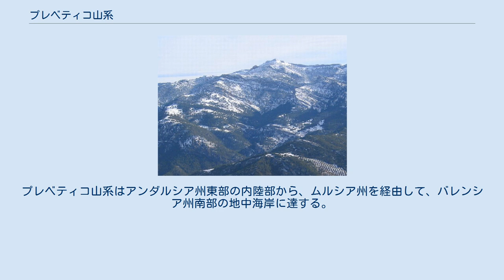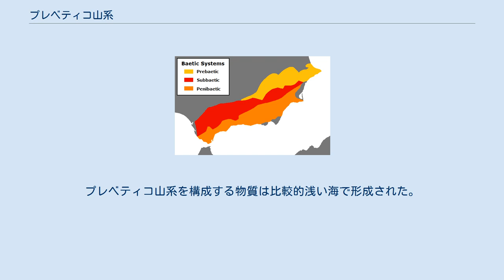プレベティコ山系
カスティーリャ・ラ・マンチャ州の地形
ベティコ山系の形成過程 プレベティコ山系 スブベティコ山系 ペニベティコ山系 カソルラ山地のアギロン・デル・ロコ プレベティコ山系（スペイン語: Sistemas Prebéticosまたはスペイン語: Sistema Prebético）は、イベリア半島南部にある山系。
スペインの4自治州にまたがっている。
最高峰は標高2,382 mのラ・サグラ。
 しばしばプレベティコ山脈(Cordillera Prebética)とも呼ばれるが、「山脈」や山地の連なりであると表現するのは好ましくなく、不完全な山地の「システム」である。
ベティコ山系にさらに2つある副次的山系（スブベティコ山系、ペニベティコ山系）とは異なり、西部地域には存在せず、スール・デ・ハエン山地東端のマルトス近くから始まる。
プレベティコ山系はアンダルシア州東部の内陸部から、ムルシア州を経由して、バレンシア州南部の地中海岸に達する。
 最高峰はサグラ山地のラ・サグラ(2,382m)であり、その他にはセグラ山地やカソルラ山地も標高が高い。
アルメリア県北部のマリーア山地はプレベティコ山系とペニベティコ山系との遷移地帯にある。
 プレベティコ山系の地質は親山系であるスブベティコ山系と同様の特徴を分かち合っており、スブベティコ山系の東側の支山系であるとされている。
プレベティコ山系を構成する物質は比較的浅い海で形成された。
プレベティコ山系の東部の北側はイベリコ山系と接続している。
 プレベティコ山系に属する山地を西から列挙した。
 カソルラ山地と「白い村」オルノス